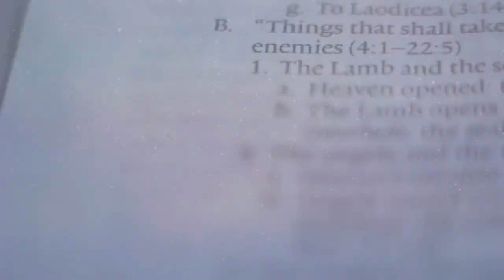Seven Letters to Seven Churches // Dear Wayward Church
Revelation 2:18-29
Karl Schad, Senior Pastor